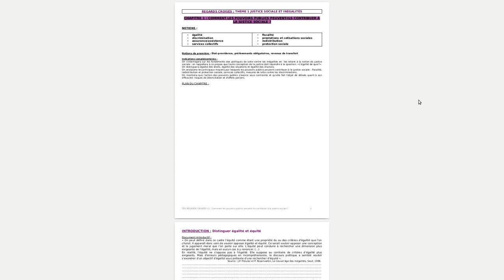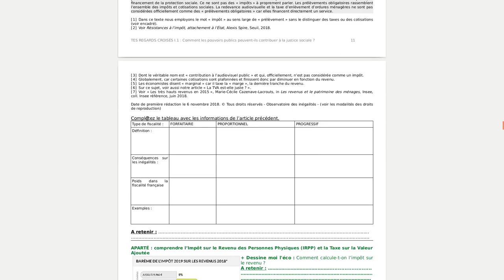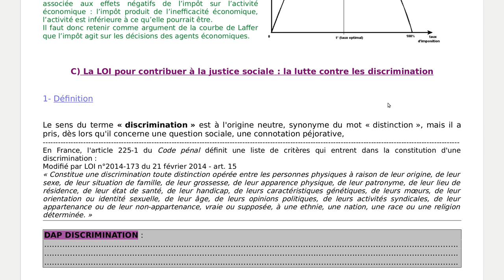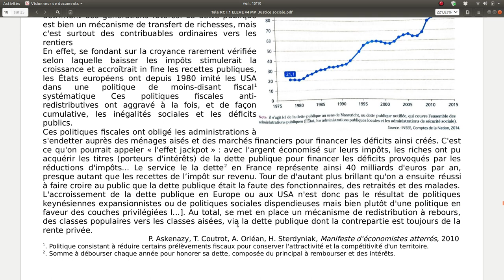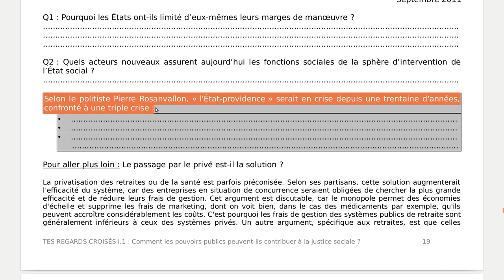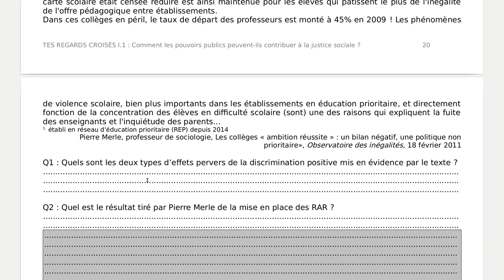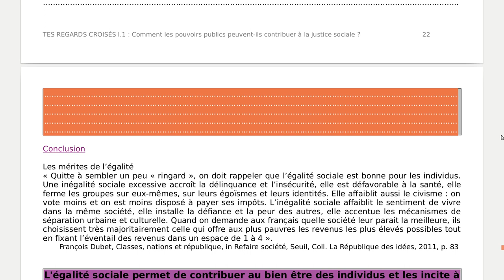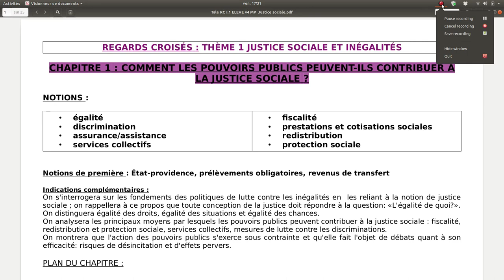/!\ Ancien Prg /!\ RC T1 Chap 1: La justice sociale, fin du cours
Jusqu'à la minute 24, il s'agit d'un rappel du cours.
De la minute 24 à 1h05, c'est le cours sur la partie III, donc OBLIGATOIRE.
Les 10 dernières minutes, correspondent à l'étude des sujets tombés au bac.